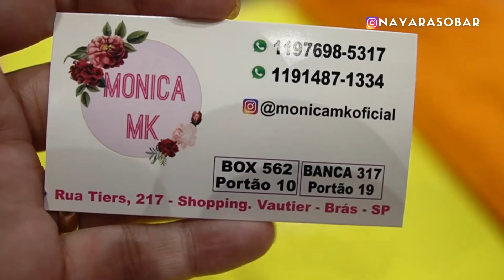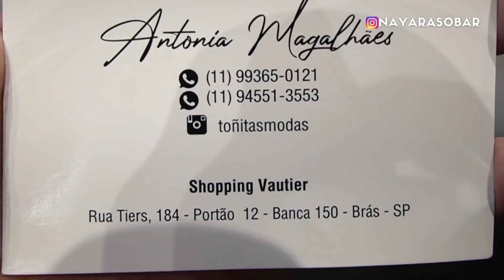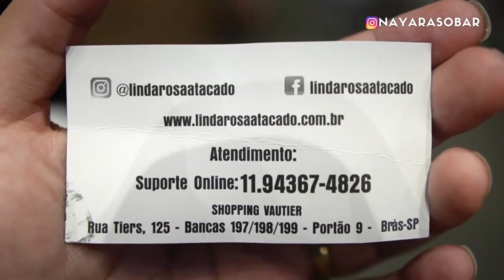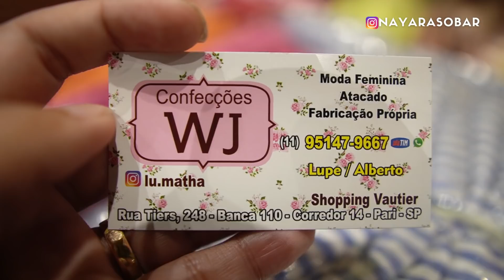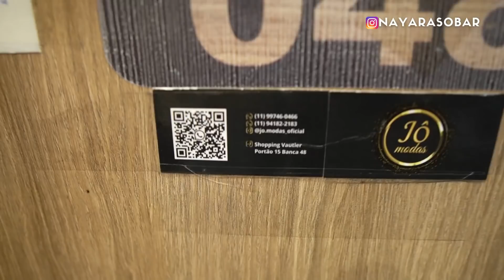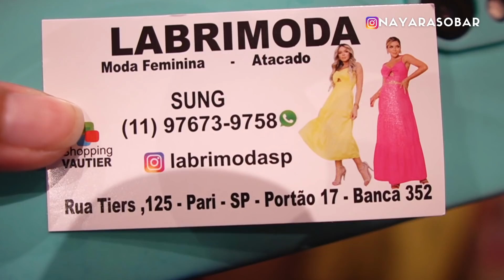🟠AS BANCAS MAIS BADALADAS DO VAUTIER POPULAR - Vestido Indiano, T-Shirt, cropped e muito mais!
Manas, nesse vídeo passei naqueles fornecedores maravilhosos do Shopping Vautier Popular que vocês adoram, tem muita roupa de alto nível!